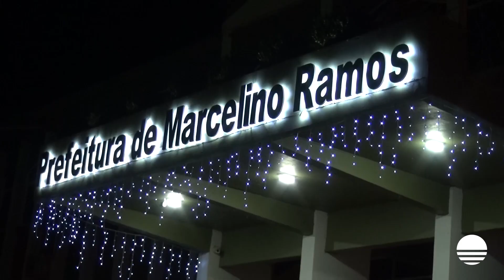Centenas de pessoas se reuniram em Marcelino Ramos para apreciarem a 2ª edição do Natal Encantando.